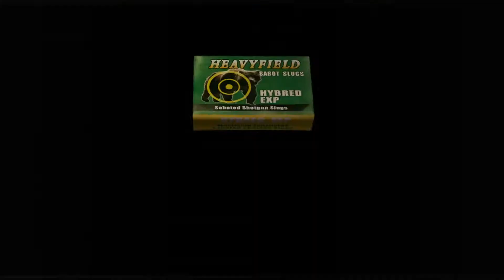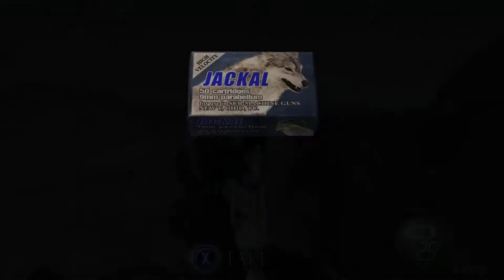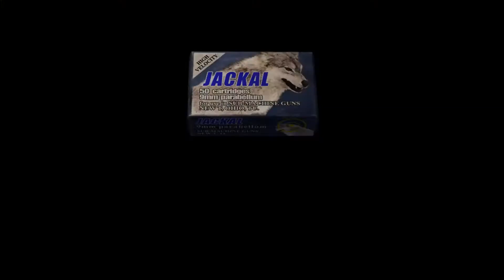Resident Evil 4 - Chapter 5-3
Hello and welcome to my playthrough of Resident evil 4

Key Features
• Stunning HD running at a smooth 60 frames per second for the first time.
• A complete visual overhaul has been performed to bring this revered title to the highest graphical quality ever.
• Fully optimized for the wide screen, texts have been sharpened and textures have been upgraded on characters, backgrounds and in-game objects.
• Steam platform support with Steam Achievements, Steam Cloud, Steam Trading Cards, global leaderboards, and full game controller support.
• Native keyboard and mouse support with customizable key binding, mouse sensitivity, and mouse acceleration settings.
• This new PC version will include everything from the prior iterations including subtitle support in English, French, Italian, German, and Spanish as well as previously released bonus content such as the Separate Ways epilogue.